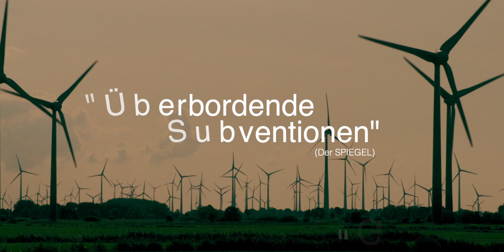Familienunternehmer: "Kein Klimaschutz nach Aktenlage!"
Oft unterschätzt: die Bedeutung der Familienunternehmen. Vom Kleinbetrieb bis zu multimilliardenschweren Playern, Familienbetriebe haben die Corona-Pandemie vergleichsweise gut überstanden. Doch die Energie- und Klimapolitik setzt ihnen schwer zu. Mangelnde unternehmerische Planbarkeit, unklare Vorgaben und stark gestiegene Kosten für Energie gefährden heute schon Wohlstand und Arbeitsplätze. Der schleichende Abbau hat längst begonnen. Nun soll eine Tagung zum Energierecht widerstreitende Akteure zusammenbringen. Die Hoffnungen darin sind groß, aber auch die Herausforderungen.

Jörg Rehmann sprach mit dem Präsidenten des Verbandes der Familienunternehmer, Reinhold von Eben-Worlée über die Situation und die Tagung.

00:01:19 Vom Klein- bis zum Großunternehmen...
00:02:21 Pilotland Deutschland: klare Vorgaben
00:04:01 Schwacher Klimaschutz, Energiekrise: hausgemacht
00:06:30 Angebotsorientierte Energieversorgung, die Lösung?
00:08:45 Perspektiven angesichts massiver E-Verteuerung
00:11:55 Wurden Bedarfe der Industrie berücksichtigt?
00:14:23 Auswirkungen auf die Bürger
00:17:01 oft unbemerkt: schleichender Wirtschaftsabbau
00:19:23 Tagung zum Energierecht: wie Eskalation verhindern?